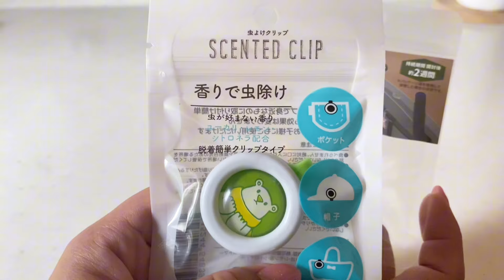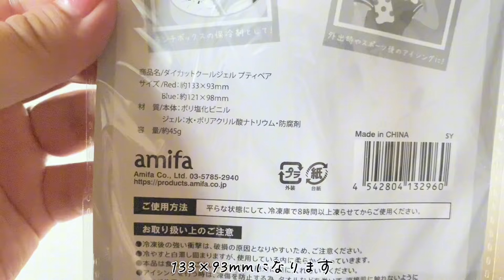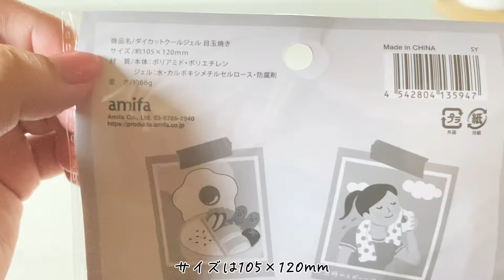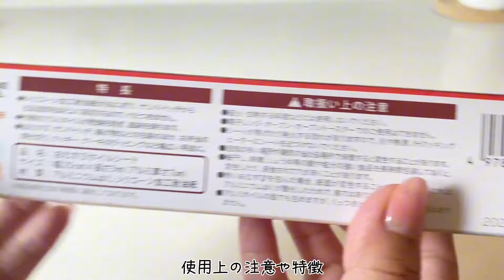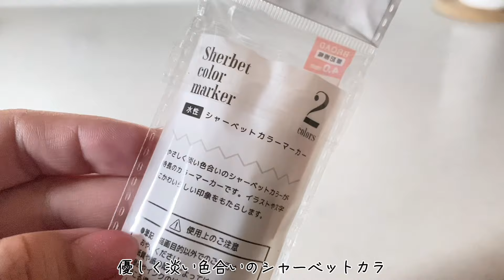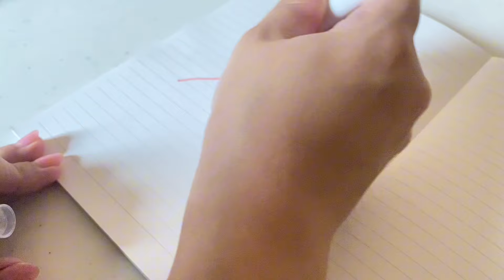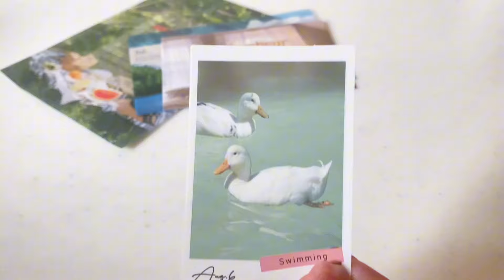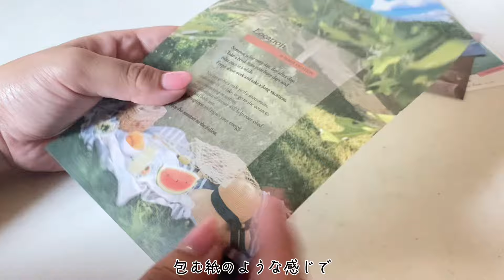【100均】想像以上に良かった！！コスパ超えのSeria購入品紹介🛒➰